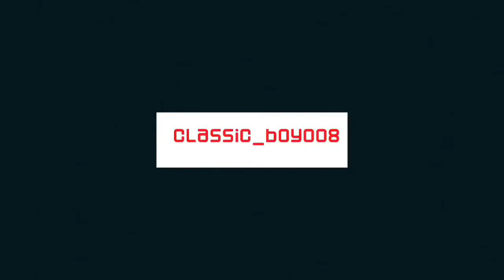Shadowgun war games | Part-3 | classic_boy008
Hey gamers,
Today in this video I have played the newly came out game shadowgunwargames by madfinger and this most awaited game by mad-finger and rumours were also there but it’s finally available on android devices and iOS devices both so you came play
So gamers sit back and enjoy this video if you end up liking this video make sure you hit the like button that’s all I request from you all guys,also share among your gaming friends,and stay tuned by pressing the bell icon of the channel
There is a lots of efforts while making of ever video I record the video myself and edits the whole video a finds the best content for you all so it's my request to you all guys to like my video share among your friends and also subscribe if not press the bell icon press it because there's a lot of amazing content coming up…
websites
Let’s be friends
By the way this is me your friend captaindrs singing home and I will catch you in next video till than see ya ✌️✌